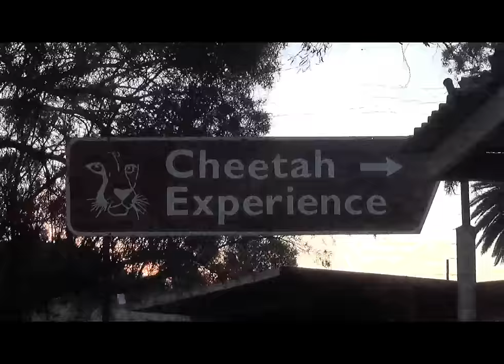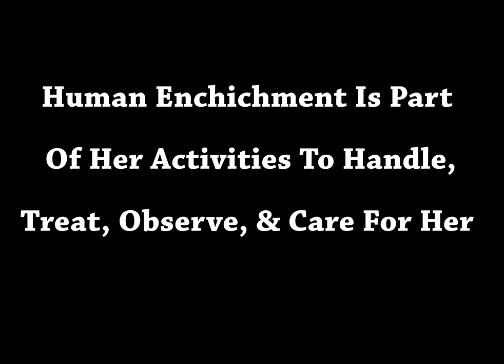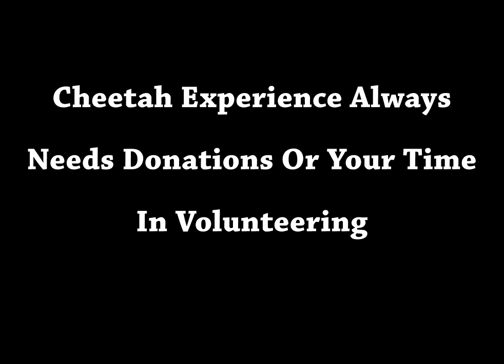Wearing A Rare Baby Black Leopard Cat Skin Hat - WHILE IT'S STILL ALIVE!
Volunteering at Cheetah Experience, South Africa, got to baby sit Luna, the lunatic baby black leopard.  Absolutely the cutest most adorable thing there until she sinks her claws and jaws into you.  But, worth it.

"Feeding The World--- One Animal At A Time"  Dolph C. Volker